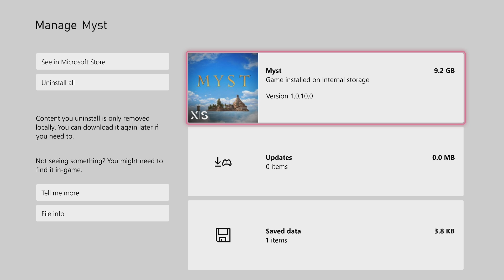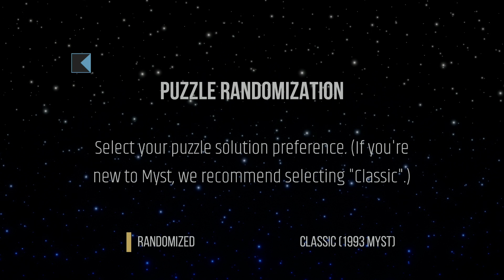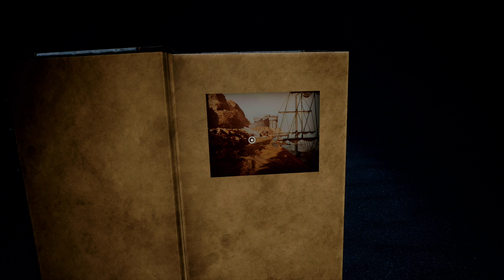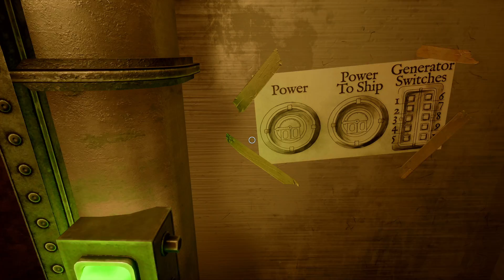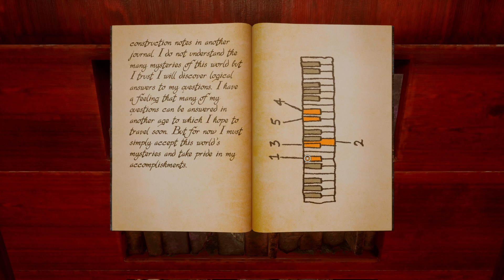Myst (2021) Quicklook [XSX]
My LBRY Channel (youtube alternative)
Youtube Sync LBRY (synced backup of my youtube channel)

Xbox One X Gamertag:Marusame 00
PSN Gamertag:Marusame00
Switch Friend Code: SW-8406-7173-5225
My Super Mario Maker 2 Player ID: 0RS-PN2-4HF

I often stream simultaneously to these other services using restream
[I mostly stream on this now]

Credits
Retro console background art by OrionsAngel